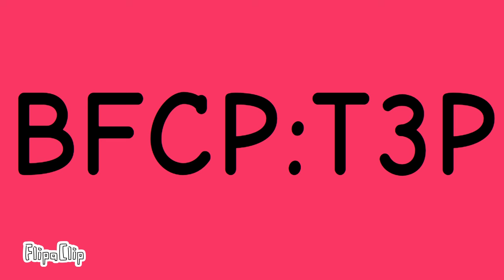BFCP:T3P 5 Intro